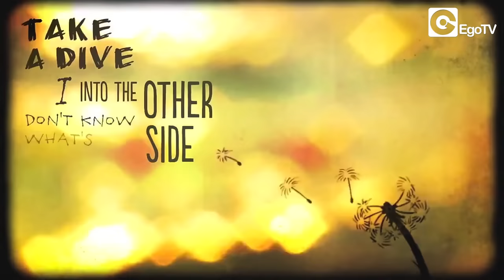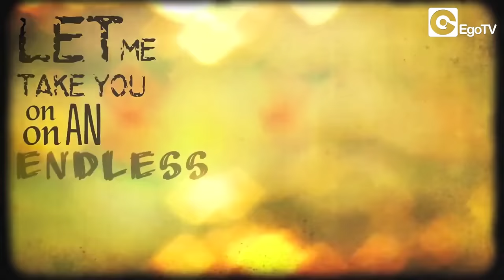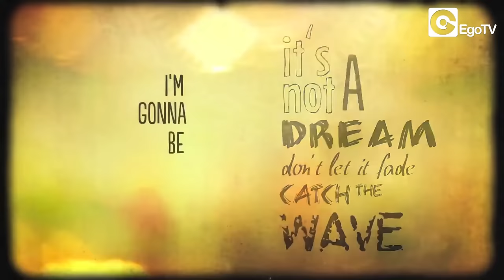ELEN LEVON - Wild Child Lyrics Video (Official)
ELEN LEVON - Wild Child Lyrics Video (Official) is out now.

Elen Levon moved us from the very beginning of this 2013, she made us dance and dream with her "Dancing To The Same Song". We imagined to be 18 as she is, to own her talent and her will to live and amaze. We let her music to carry us away. Now she is back. She is always the same but she's different, she changes her skin, she is more pop now, more and more talented and special. Her new single is "Wild Child", and it already reached Top10 iTunes Dance in Australia. Right now people can't get enough of the new song, they can't stop listening to it 'cause they don't want to. It's a fresh, catchy, innocent song. It's mirrored in the ethereal atmospheres of the video clip: the beach, the ocean, the forest, the drums and the feathers in the hair... The song begins with a piano line: it's beauty, it's that kind of music that is able to wake up our hearth and free it from all worries and sorrows.
"Wild Child" is the result of some months spent between Australia and Los Angeles. Elen worked together with Jeremy Skaller (Jay Sean, Justin Timberlake, Usher), John Levine (Nelly Furtado, Selena Gomez), Rami Afuni (LMFAO, Pixie Lott) and Brian Kennedy, (Rihanna, Chris Brown, Jesse McCartney). The result is an EP that besides "Wild Child" includes two more singles. The young Australian singer presents us her little world made of pure emotions. "Wild Child" is the first and wonderful step.
"Dancing To The Same Song" accompanied us all through winter 2013. It reached Top20 iTunes Overall, Top100 Nielsen Music Control and Top10 Earone Dance. Now the skyline is all for "Wild Child".